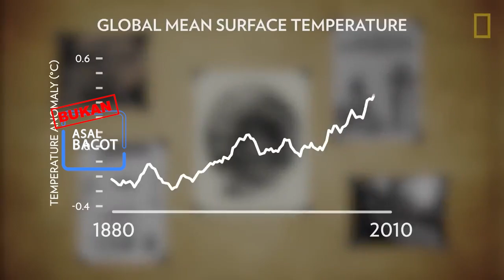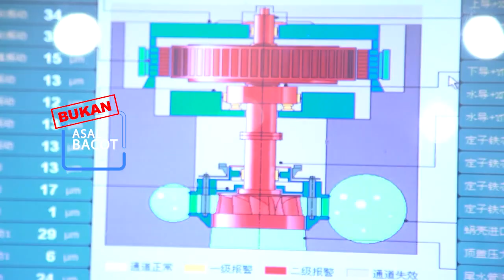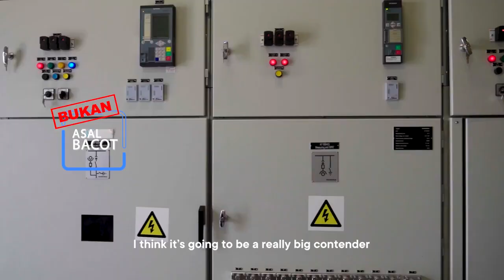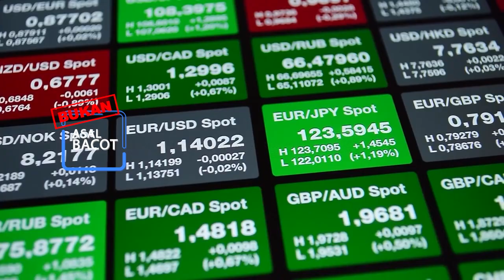China Bangun Energi Bersih Afrika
China telah membangun energi terbarukan di negara negara di afrika